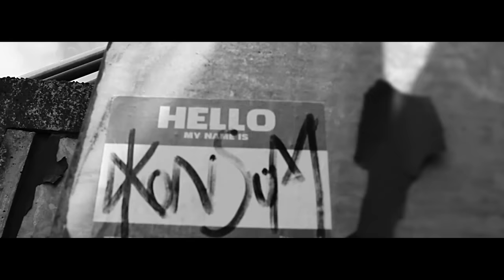UNIKAT65 ft. Bandix - Hebt die Faust - Video by HoodFilms